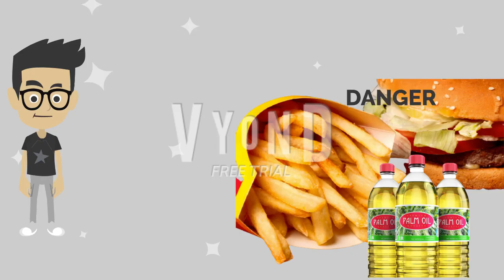Digital Fest 2022 Health Awareness Animation Video. Wise Indian Private School UAQ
MUHAMMED IHSAN
GRADE 4D